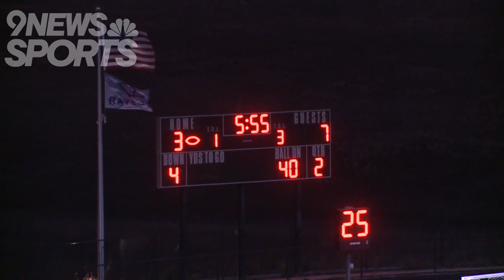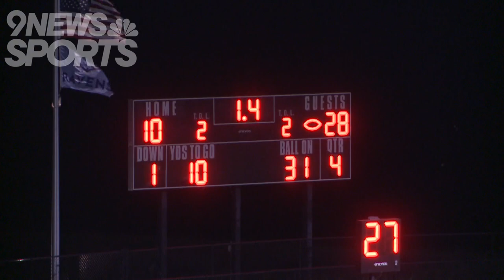George Washington football defeats Riverdale Ridge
The Patriots improved to 7-1 on the season with Friday night's road win over the Ravens.